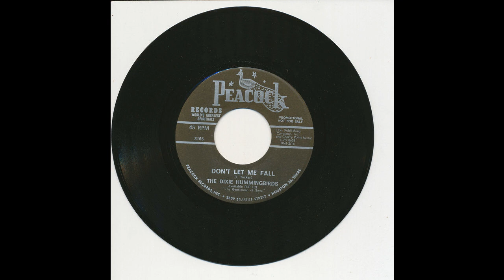The Dixie Hummingbirds - Don't Let Me Fall - Peacock 3165